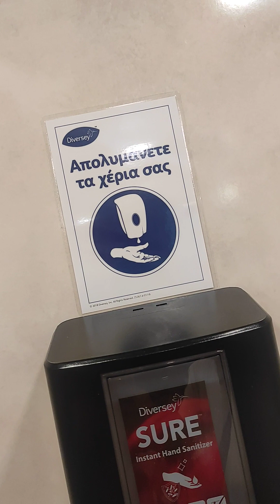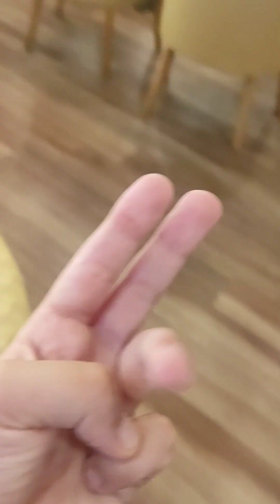minoan lines part 2